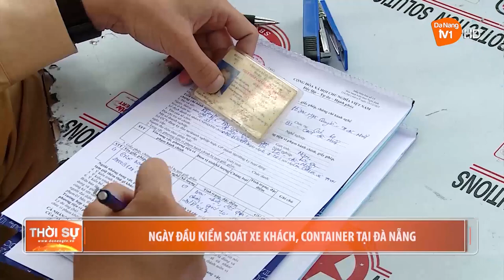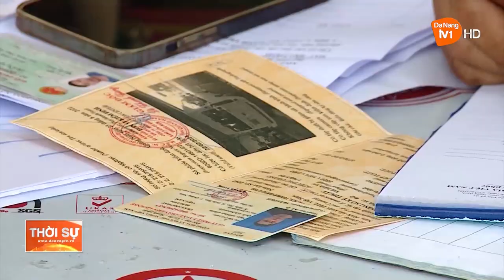NGÀY ĐẦU KIỂM SOÁT XE KHÁCH, CONTAINER TẠI ĐÀ NẴNG